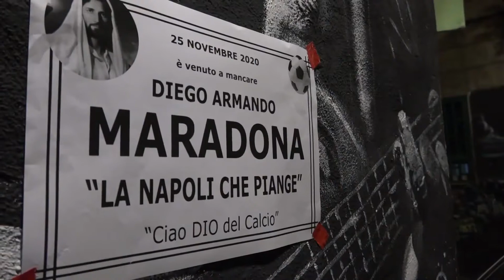Фанаты в Неаполе жгут файеры в знак скорби после известия о смерти Марадоны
Футбольные фанаты зажгли файеры в знак скорби после известия о смерти легендарного игрока Диего Марадоны в среду, 25 ноября, в Неаполе, где он играл с 1984 по 1991 год.

Марадона принял участие в 188 матчах в составе футбольной команды «Наполи», в результате чего клуб завоевал свой первый титул чемпионов в серии А (высшем дивизионе итальянской футбольной лиги) в 1987 году и еще один в 1990 году - до сегодняшнего дня у клуба имеются всего лишь два трофея первого дивизиона. Марадона также выиграл Кубок УЕФА, играя за «Наполи» в 1989 году.

Легенда футбола скончалась от сердечного приступа в своем доме в Тигре, пригороде Буэнос-Айреса, в возрасте 60 лет.